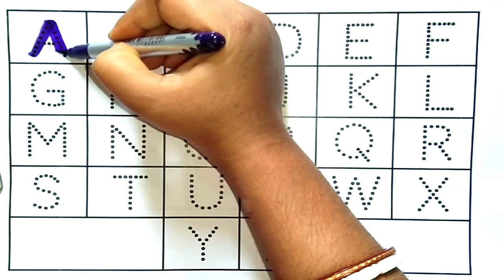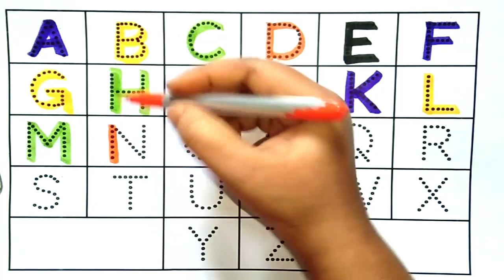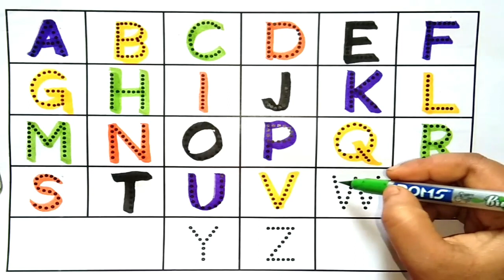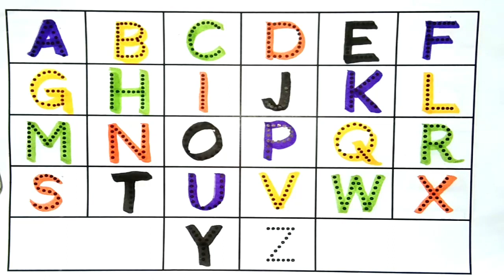Counting | 123 Counting |Counting 1 to 100 | Number Counting | 1 se 100 tak ginti | गिनती | 12345-85